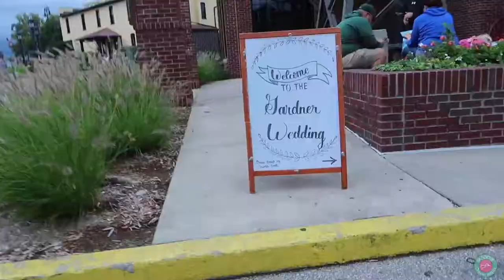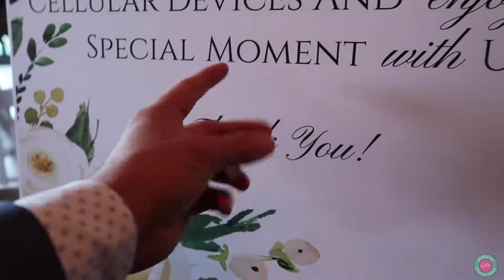SkrooveTube - Congratulations Greg & Jordan!!! | Vlog 204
Saturday, October 6th: Today we celebrate Greg and Jordan's wedding!